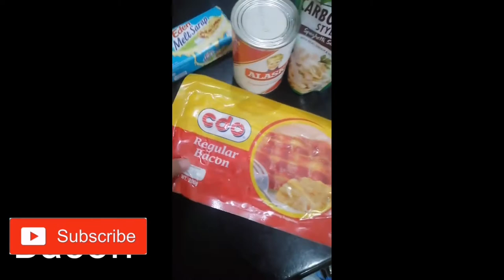How to cook Carbonara | Sarah & LC vlog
This is our first cooking vlog

Recipes ;
1/2 Butter
garlic
Sweet ham
Mushroom
Evap ( any brand)
Nestle cream
Del monte carbonara sauce
Salt & pepper
Cornstarch
 ( konti lang pang lapot ung iba ginagamitan ng egg pang palapot)
Bacon for topings
And cheese